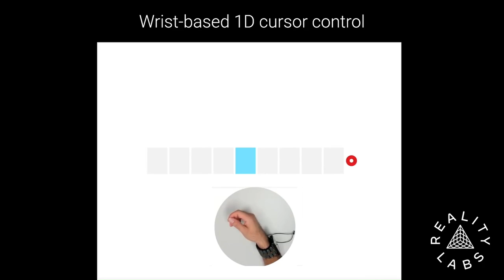Meta builds wristband that can control devices with a flick of the wrist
The technology uses electromyography to measure muscle activity by detecting electrical signals sent from the brain to muscle fibers

A new chapter in human-computer interaction is unfolding at Meta, where researchers are exploring how the muscles in our arms could soon take the place of traditional keyboards, mice, and touchscreens. At their Reality Labs division, scientists have developed an experimental wristband that reads the electrical signals produced when a person intends to move their fingers. This allows users to control digital devices using only subtle hand and wrist gestures.